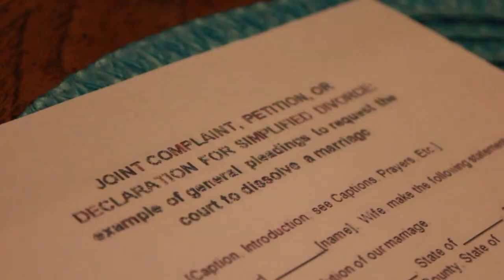Wasted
This is a short film that I made for class with my friend David. He wrote and directed this while I filmed and edited it. Enjoy!